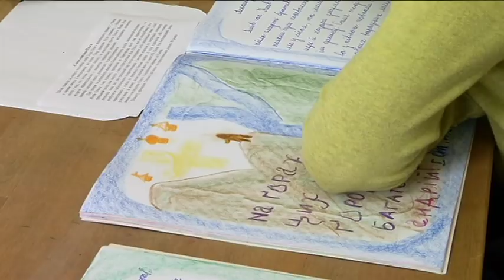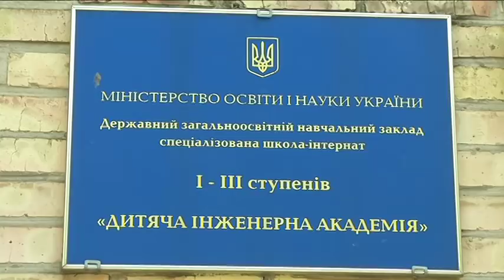У Києві закривають експерементальну школу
Прощальний дзвоник може стати буквально останнім для учнів однієї зі шкіл, де діти навчаються за особливою програмою. І нічого, що батьки вже зробили там ремонт? Нічого, що вклали туди півтора мільйони? Нічого! Не сумнівайтеся, той, хто накинув оком на ваші класи - навіть вухом не поверне на ваші благання! Ви - вже знаєте, за чим варто послідкувати, поки дитина - на канікулах
У столичній вальдорфській школі лунає останній дзвоник. Ошатні учні, море квітів - усе, як у тисячах інших українських шкіл.
Але цей державний навчальний заклад - особливий. Вчителі тут не ставлять учням оцінок, а намагаються розкрити в дітях
особливі таланти. Тимур навчається у експериментальній школі вже рік. Хлопчик вже має плани на літо, разом із однокласниками вони збираються у справжній похід